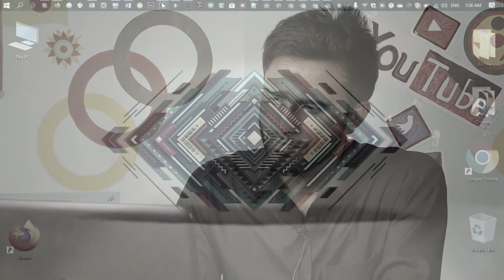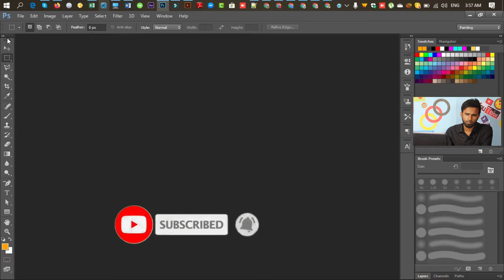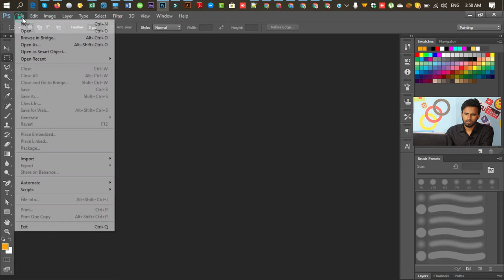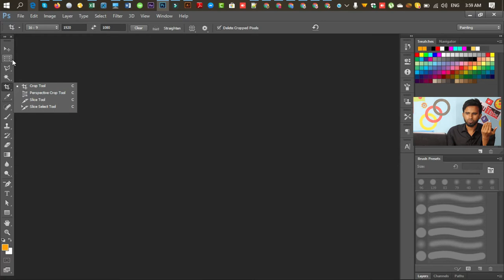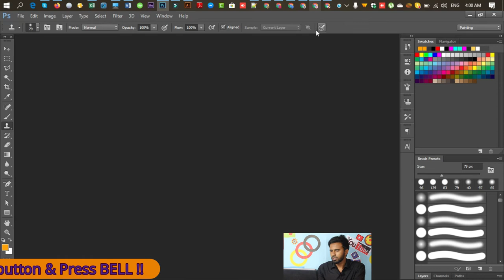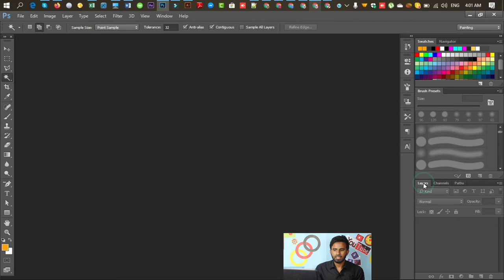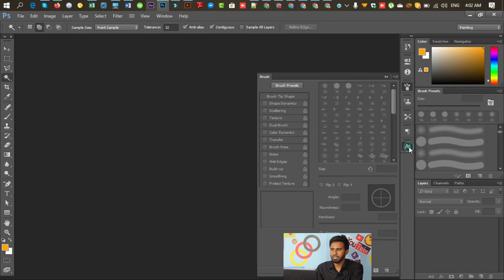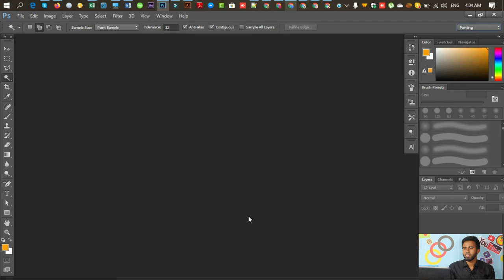গ্রাফিক্স ডিজাইন সম্পুর্ন কোর্স পর্ব-১ | Advance Graphic Design Full Course Part-1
গ্রাফিক্স ডিজাইন সম্পুর্ন কোর্স পর্ব-১
Graphic Design Full Course Part-1

Graphics design is a type of#logo design, picture editing, art like natural photo that can in light once look. To know or learn Graphics Design we have to complete the course about Graphics design. The Full Graphics Design course Duration is 6 month.Here once can learn the course of Graphics Design. There is some syllabus of doing the course. We have to learn two programs like Photoshop and Illustrator. There are tutorial of Photoshop and Illustrator tutorial. The two Programs are about Graphics Design. If we learn this two program very well will be able to a graphics designer. If we able to be a better graphics designer we can earn money go through internet. We can Freelance in different web sites. We can make our own tutorial about how to make graphics design. In the two programs Photoshop and Illustrator we can make tutorial video to teach others. This is modern time, In this time there is many importance of Art method. Art is a symbol of our heart thinking. So we can express our felling go through Graphics Design. It is very easy method of someone to share his or her Idea. We can introduce ourselves as a graphics designer. So we have to learn Graphics Design program.

ফটোশপ বাংলা টিউটোরিয়াল, ইলাস্ট্রেটর বাংলা টিউটোরিয়াল দেখুন নিজেকে গ্রাফিক্স ডিজাইন হিসাবে গড়ে তুলুন, ধন্যবাদ।

Regards
Ziaur Rahman